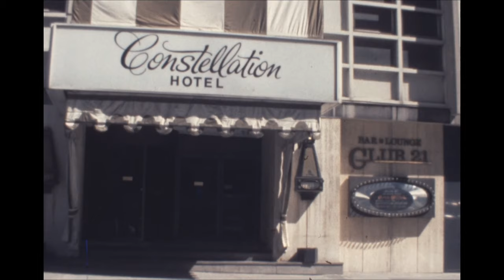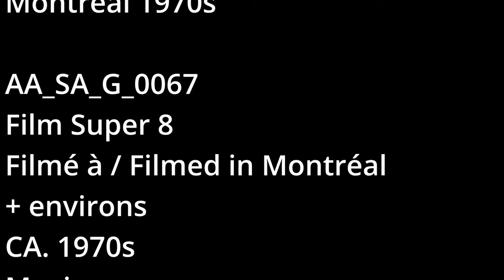Rues de Montréal Streets of Montreal 1970s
Rues de Montréal – Streets of
Montreal 1970s

AA_SA_G_0067
Film Super 8
Filmé à / Filmed in Montréal
+ environs
CA. 1970s
 (J. Seals; K. MacKendrick) 1963
Numérisé par
Digitized by Videomedia
Oct. 2023

Production ARCMTL 2024